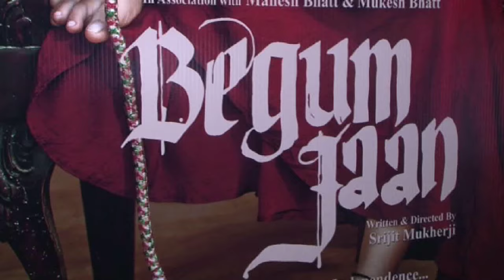Latest Bollywood News - Movie Begam Jaan Grand Trailer Launch - Bollywood Gossip 2016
The trailer of the upcoming movie Begum Jaan was launched recently. Vidya Balan, Gauhar Khan, Chunkey Pandey, Mahesh Bhatt and the rest of the cast was present at the grand trailer launch.